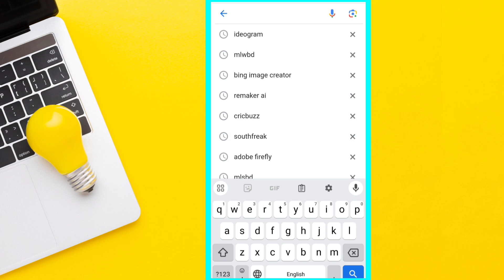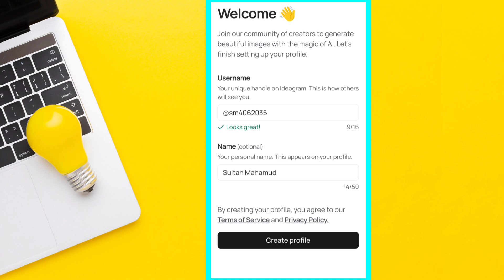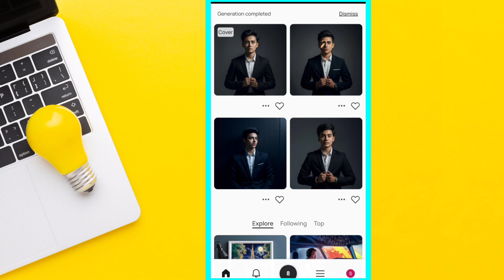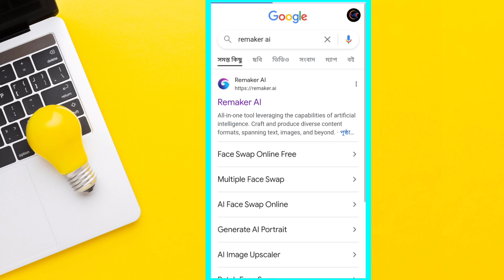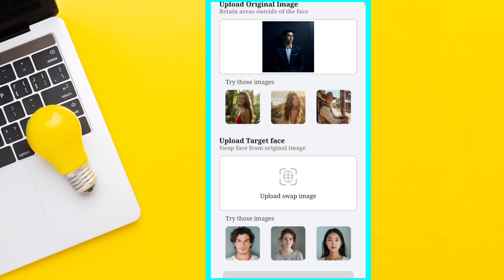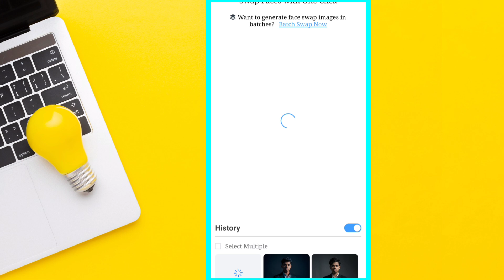face swap ai free tutorial Bangla|এ আই দিয়ে খুব সহজে নিজের ফেস পরিবর্তন করুন|Face change on click🎭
Male Prompt:
in a dark studio, young man site heroically, dressed in a black blazer and white shirt. cinematic lighting cats a light shadow on his face, giving a professional corporate look. similar to a LinkedIn in business profile photo. formal corporate profile picture, solid great dark background, Bangladeshi, age: 26. cute hairstyle, black hair, urban look

➡️For girls:
in a dark studio, young women site heroically, dressed in a black blazer and white shirt. cinematic lighting cats a light shadow on his face, giving a professional corporate look. similar to a LinkedIn in business profile photo. formal corporate profile picture, solid great dark background, Bangladeshi, age: 26. cute hairstyle, black hair, urban look.

Tags keywords
Face swap ai, fooocus ai, face swap ai free, free face swap ai toolFace swap ai free online, face swap ai tool, ai face swap, face swap photoshopচেহারা পরিবর্তন করার অ্যাপ, face change, video face changer app android, টিকটক ভিডিওর চেহারা চেঞ্জ করবো কিভাবেফেস সয়াপ করার উপায়, tapswap new update
ফেসস্বপ

যে কোন প্রয়োজন আমাদের সঙ্গে যোগাযোগ করুন

আমাদের অফিসিয়াল ফেসবুক পেজ পেজটিতে লাইক দিয়ে পাশে থাকবেন